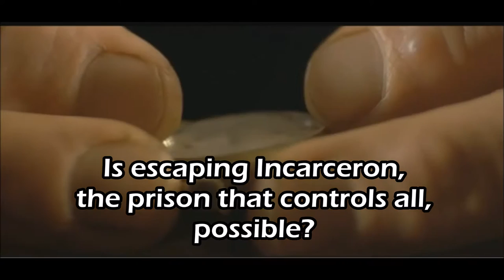Incarceron Book Trailer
For grade 10 English class. Bibliography included in word document.